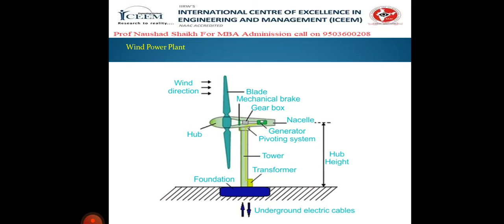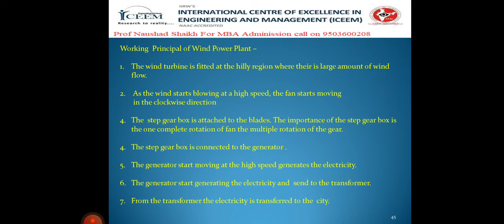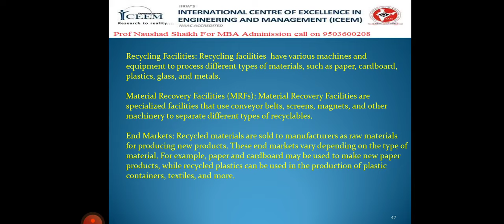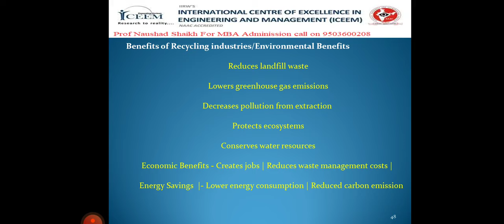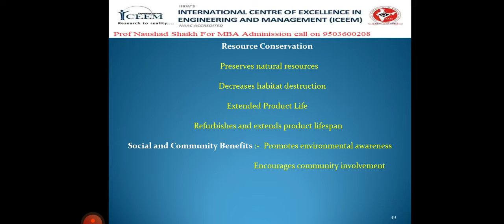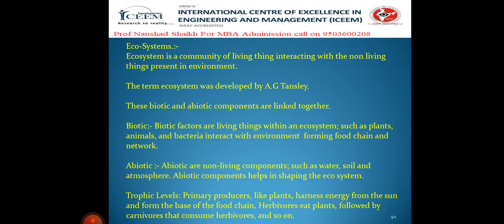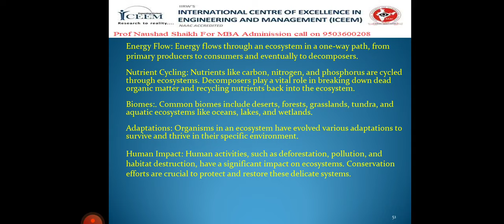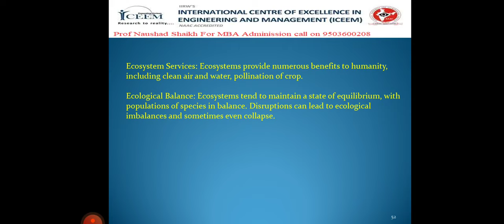Wind turbine working Principal and Recycling Industries Ecosystem EM -09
Wind turbine  | wind turbine Working Principal | Recycling Industries| Benefits of recycling | Ecosystem |